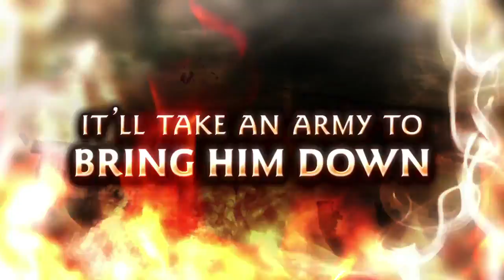Vindictus - Armies of Colhen HD